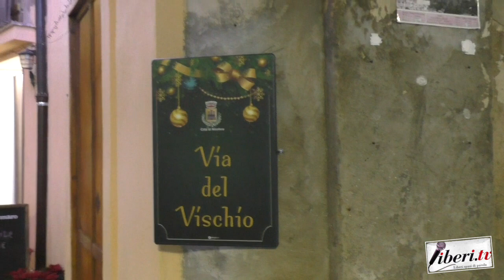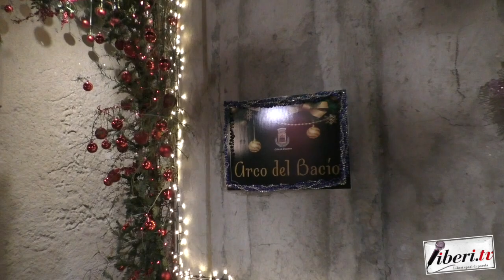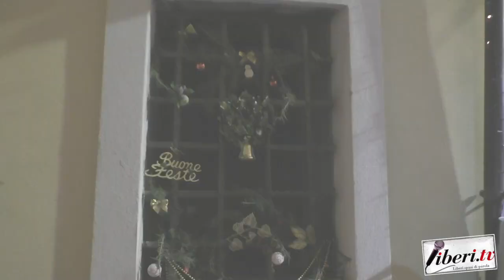La Via del Vischio - Nicotera (VV) - Natale 2022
La Via del Vischio - Nicotera (VV) - Natale 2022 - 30 dicembre 2022 - A cura di Antonio Abbruzzese